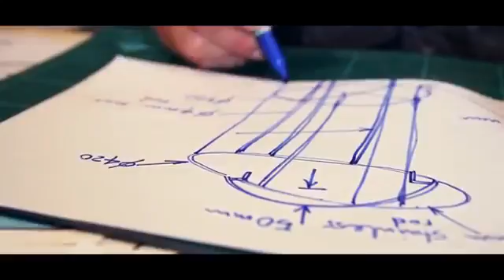Poubelle pour nettoyer l'Océan